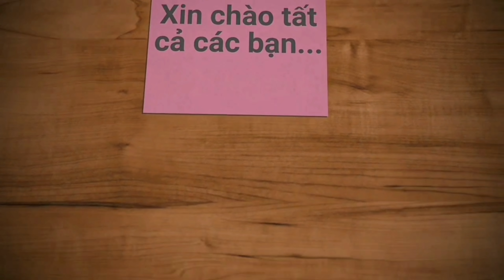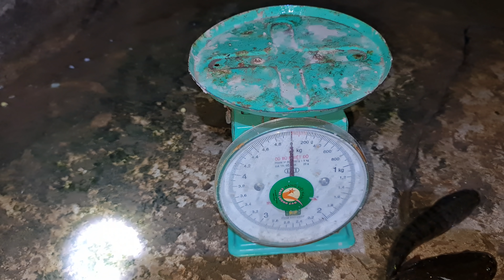Cắm câu mồi này là sướng liền. Cá liệt đọt thấy mê luôn | Săn bắt SÓC TRĂNG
Hôm nay được mớ cá bống nhỏ nên chiều nay cắm câu cá lóc luôn.
 Cấm câu mồi cá bống này đa số dính cá lóc bự bự, Thăm câu mà nó liệt liệt đọt cần thì thứ nào chịu nổi.